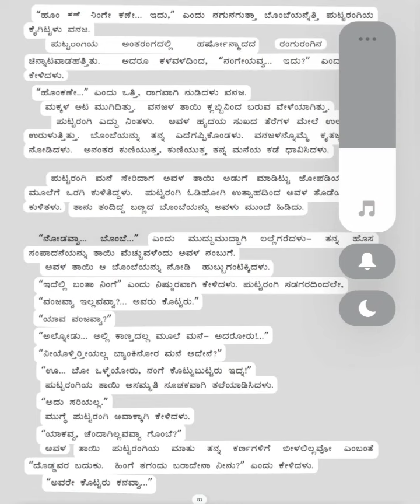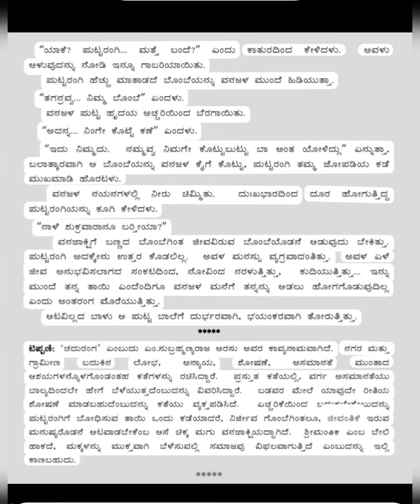4.3 : ಬಣ್ಣದ ಗೊಂಬೆ|| - ಚದುರಂಗ